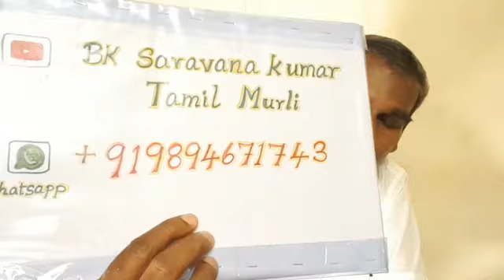நாராயணன் மடியில் லட்சுமி அமர்ந்திருப்பது ஏன்? - BK Saravana Kumar